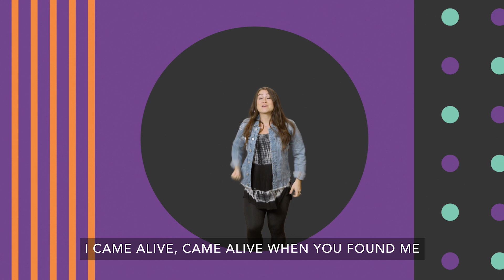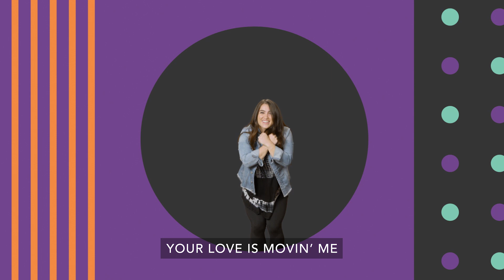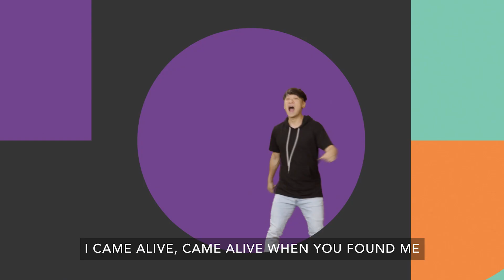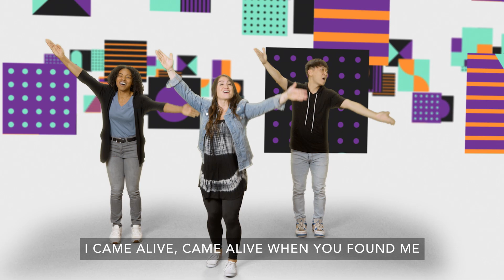Movin Me by Orange Kids Music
Video intended for private group teaching purposes only.